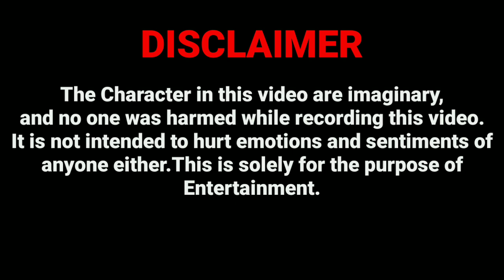Spray=Love Smooth+Extreme 60fps|| POCO F1 UNIQUE MONTAGE || PUBG MOBILE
Device:-)
POCO F1
6GB Ram 128Gb.